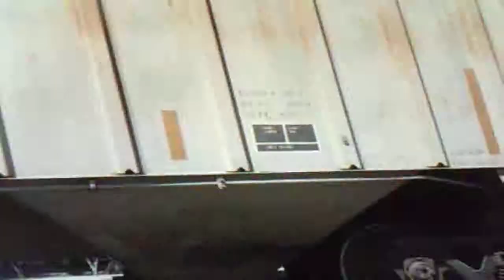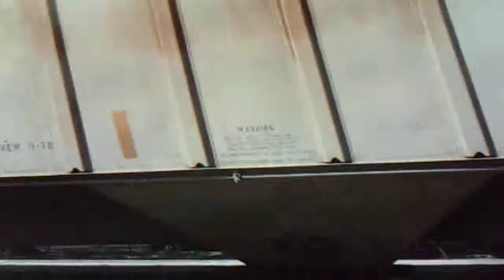SERVICIO JULIA TERMINANDO TURNO